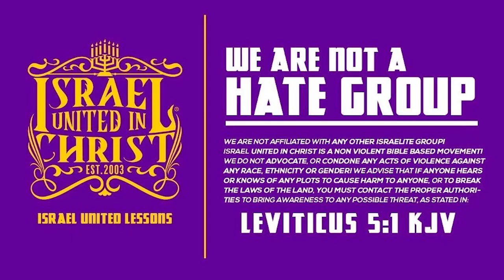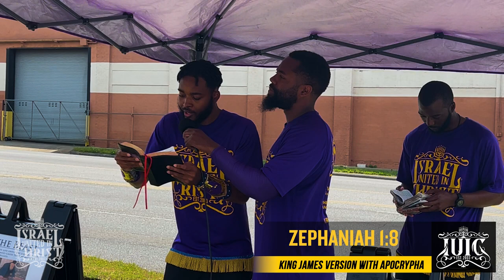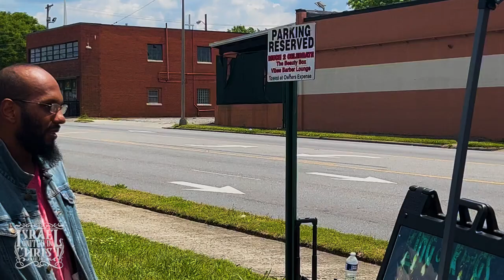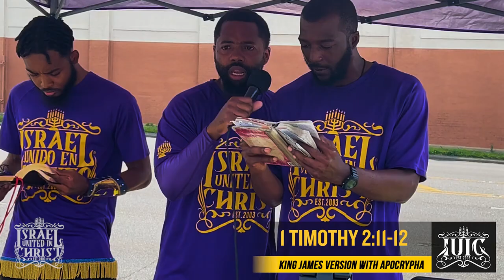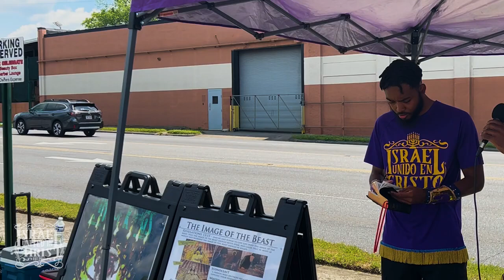Brother Says The Woman Is Supposed To Keep The Man In Check!